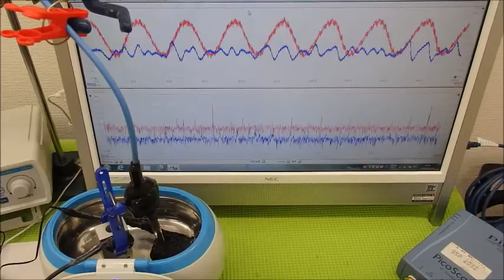オリジナル超音波システムの開発技術 ultrasonic-labo